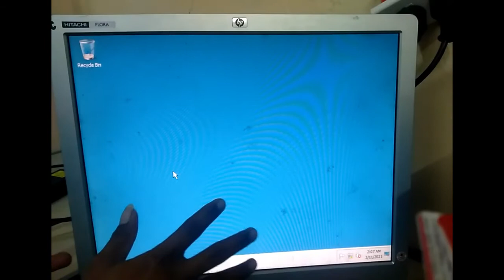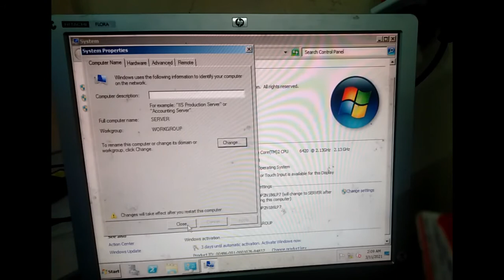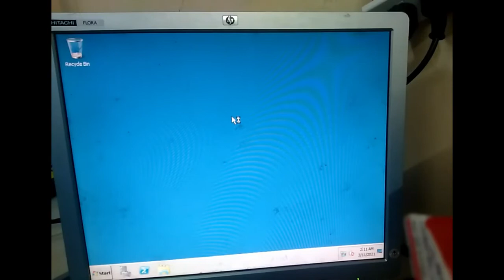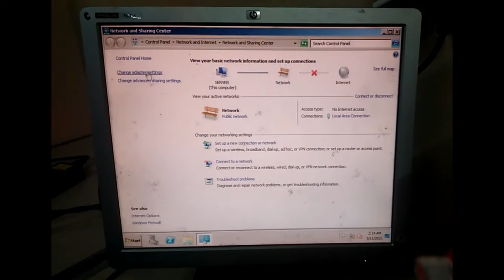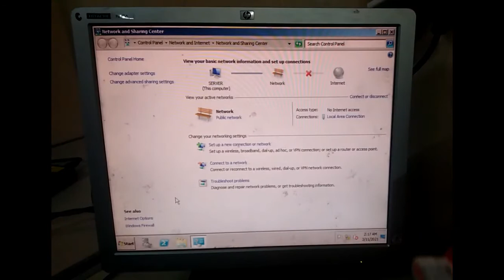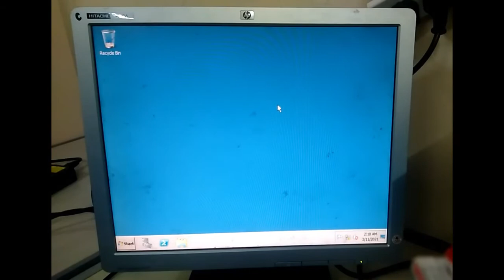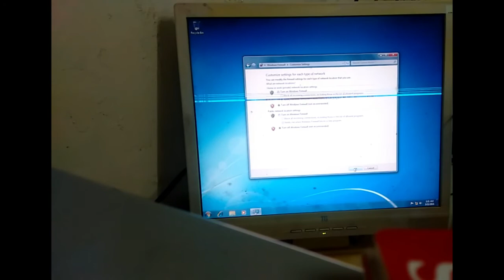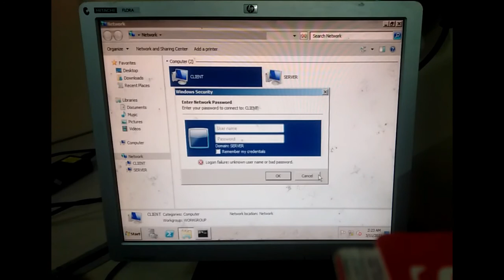Server and Client Network (Peer to Peer)